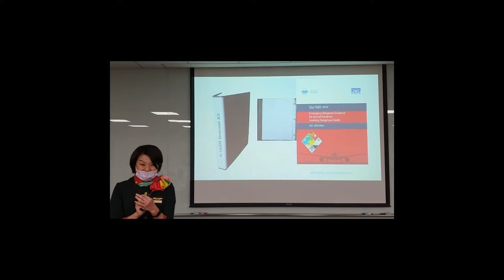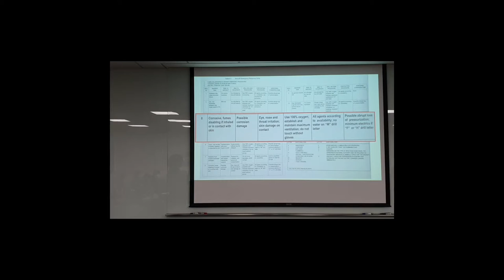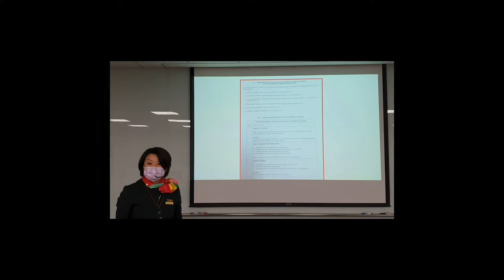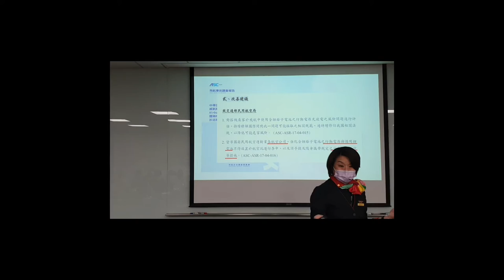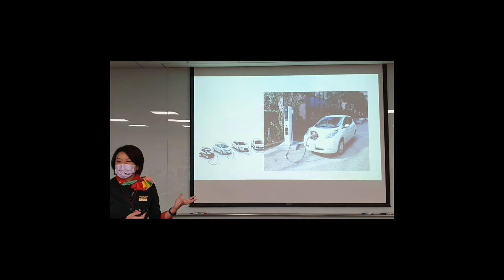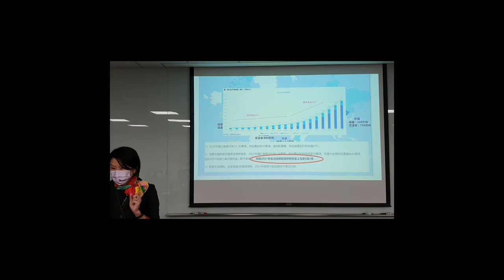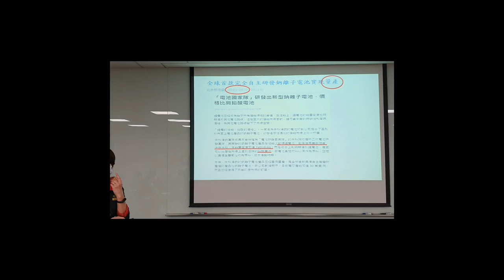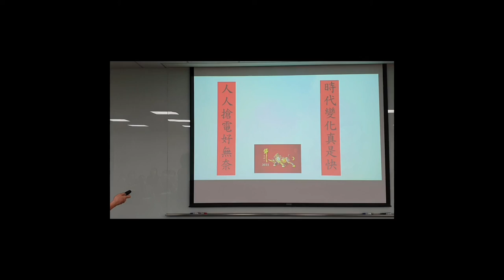The secrete book inside the cockpit